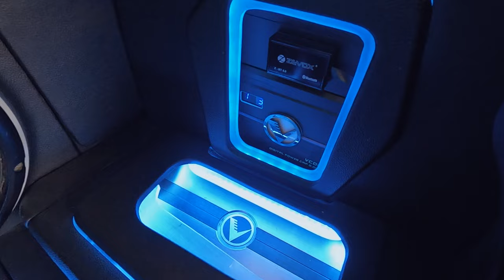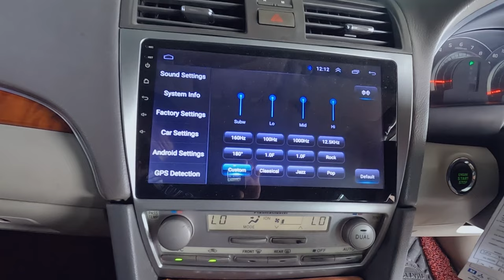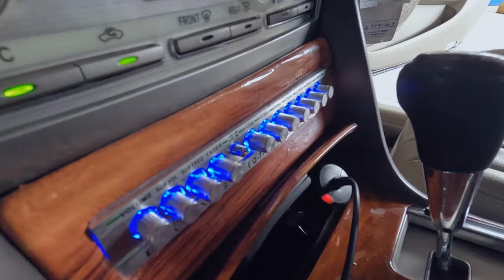Review Camry Spek Kontes Audio Di Acara Meet & Chill